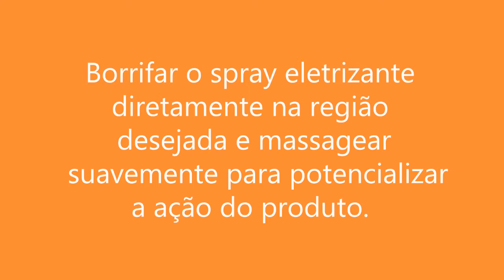LINHA TREMILIK - Para que serve?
Gel com efeito vibrante que promete sensações incríveis na relação.